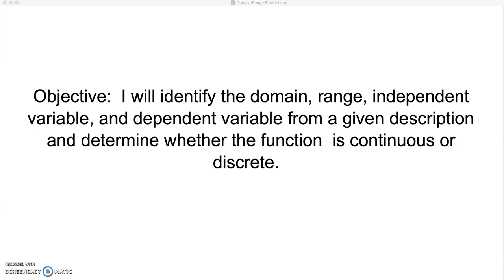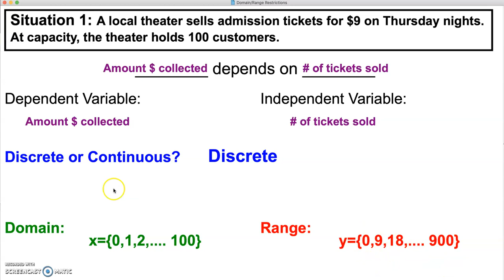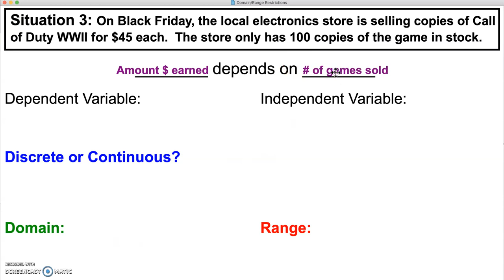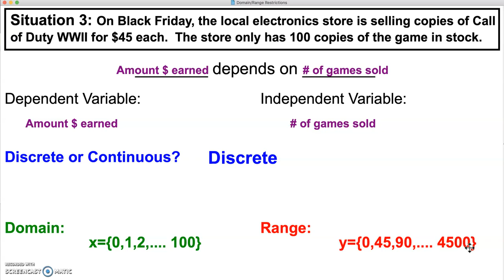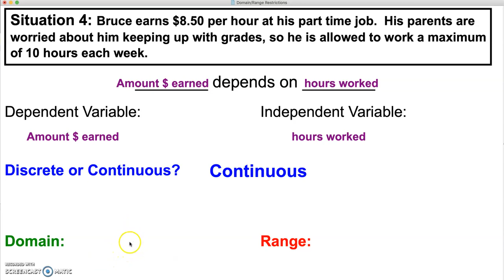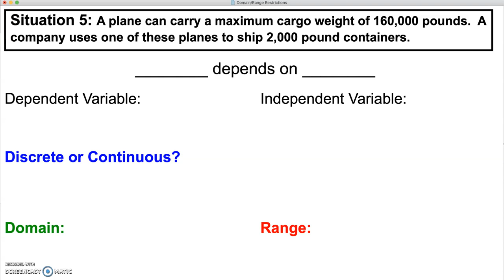Domain Range Restrictions